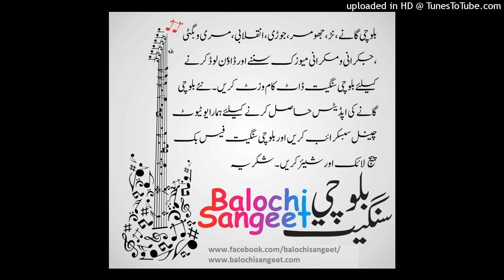Ghouns Bukhsh Buzdar ((Urdu Song Tarz 2019)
Our Pages
♫TRACKLIST► Click on duration to play any song!
00:10 ► Zafar Zardo Yaar
02:22 ► Ghafoor Buzar
06:20 ► Kalo Khan Buzdar
09:06 ► Sana Ullah Song
00:10 ► Sabaz Ali
02:22 ► Arif Bugti
06:20 ► Ghaos bukhsh
09:06 ► Jumma Khan Song